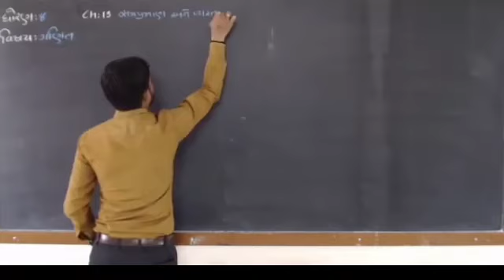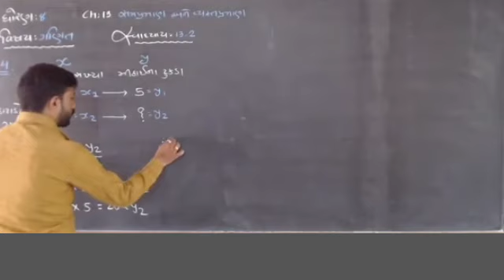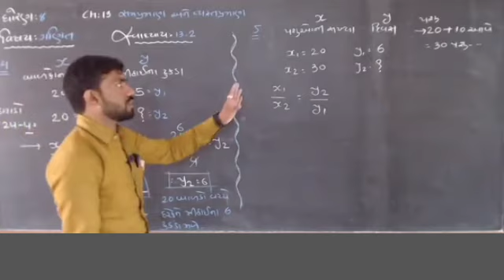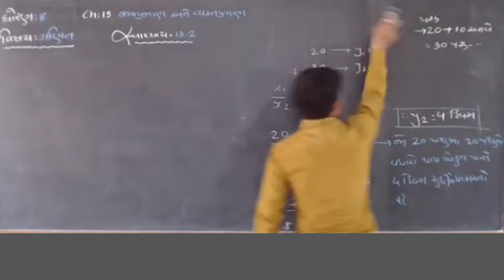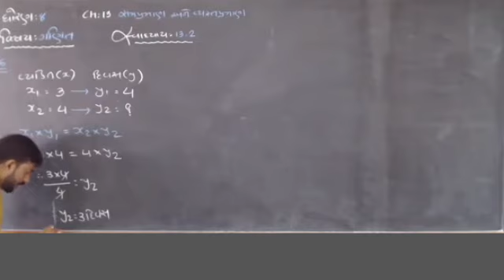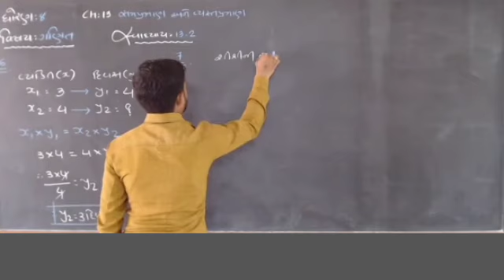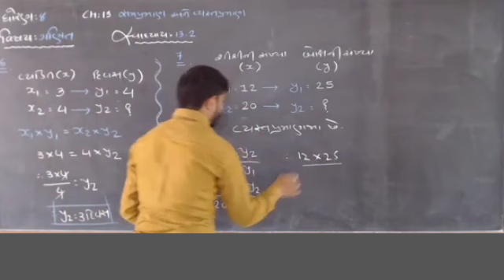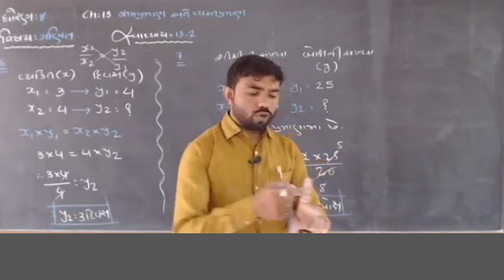STD 8 MATHS CH 13 PART 7